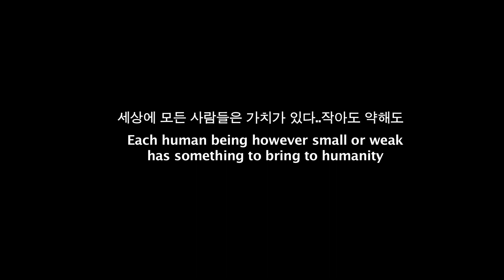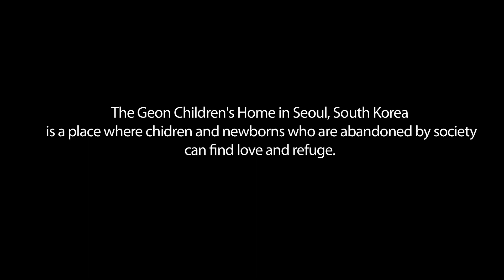How to dance KPOP 케이팝 : Wilbur Sargunaraj Feat: Kang Chae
Join Wilbur Sargunaraj at the Geon Children's home in Seoul, South Korea.   Wilbur learns a few KPOP moves from resident Kang Chae!

If you are interested to help,  you can make a donation to the home: To get in touch with us please visit

한국에는 엄청난 숫자의 버림받는 아이들이 있습니다. 이 고아들은 사회에서  끊임없이 배제받고 제외되고, 낙인으로 찍혀서 안정되 생활을 하기가 힘듭니다.